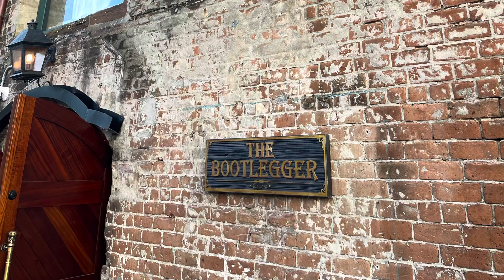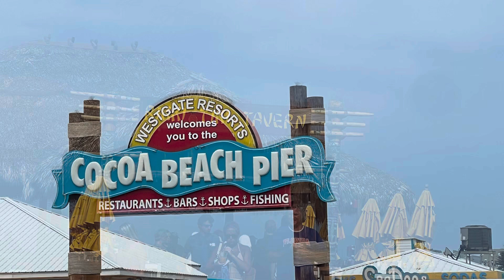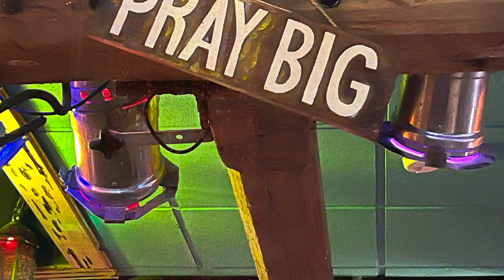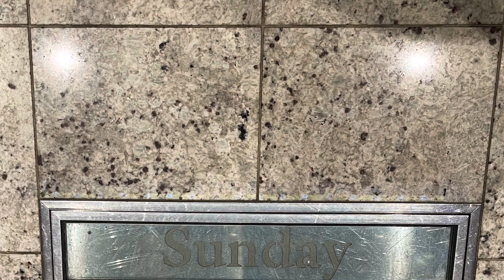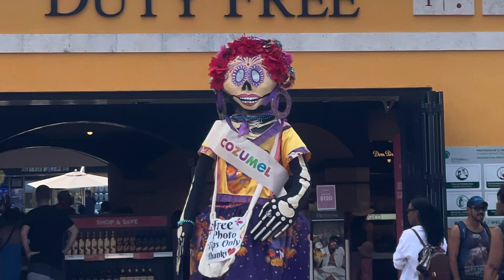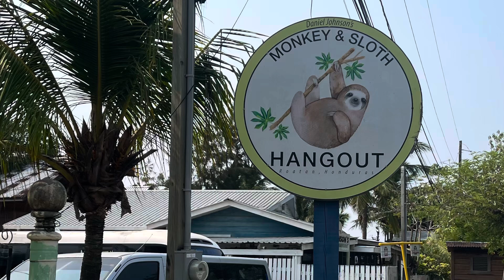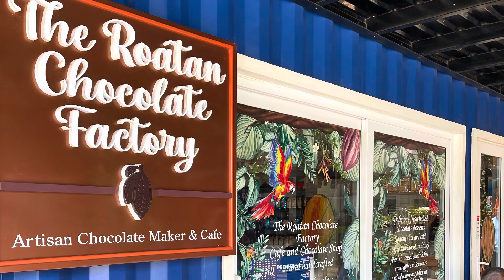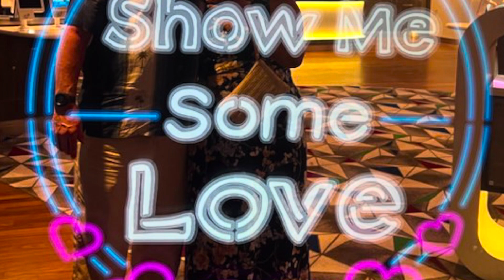44th Wedding Celebration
44th Wedding Anniversary Cruise on Wonder of the Seas with my #1 ♥️. Grateful God put us together. Praying we continue to adventure together.